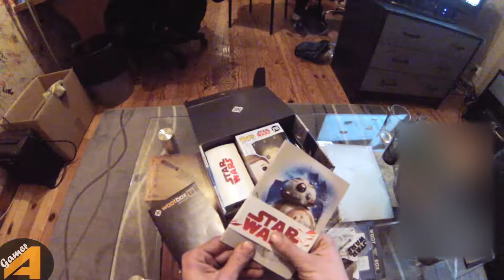UNBOXING WOOTBOX - DECEMBRE 2017 | MERRY CHRISTMAS JEDI !!!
Lisez - moi ! SVP ;)

Hey les Addict de jeux vidéos , vous allez bien ?!

Bienvenue sur l'unboxing de la Wootbox de décembre, qui porte sur le thème : STAR WARS suite à la sortie du 8ème épisode de la saga culte ! Merci d'avance pour votre soutien & à bientôt sur ma Chaîne YouTube Gaming et bien plus...

Si vous souhaitez suivre toutes mes aventures bien entendu ;)